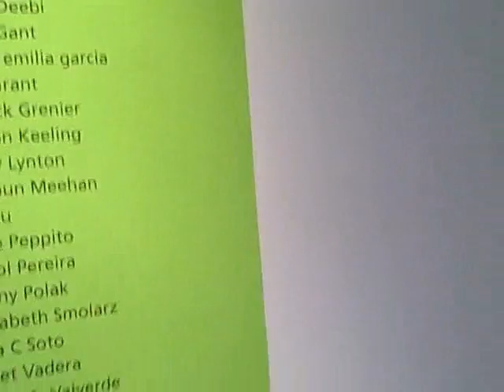Cruz goes to an Art Opening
Enrique Cruz attends an Art Gallery opening in NJ: Aljira, for Jayson Keeling